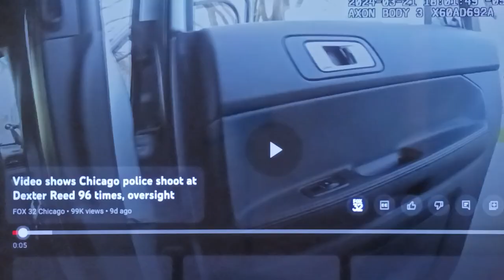Man Shot 96 Times in Chicago (REAL FOOTAGE)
Watch the shocking real footage of a man being shot 96 times in Chicago. This unbelievable incident captures the harsh reality of gun violence in the city.